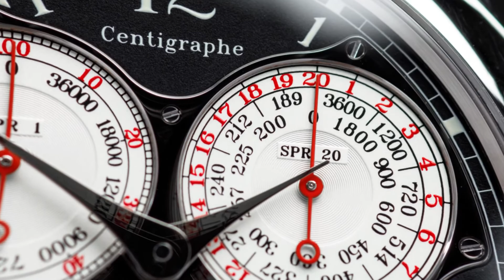F. P. Journe Centigraphe Souverain Platinum Black Label Series RARE FULL SET CT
This is a platinum FP Journe Centigraphe Souverain CT Black Label. The FP Journe Centigraphe Souverain CT Black Label has a mechanical manual winding F.P. Journe caliber 1506 movement.
The CT Centigraphe Black Label was introduced in the 2000's.

Hundreds of new arrivals added to our site every week!!!
Sell or Trade with us!!!